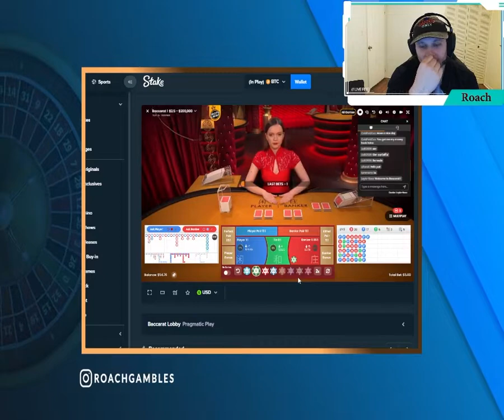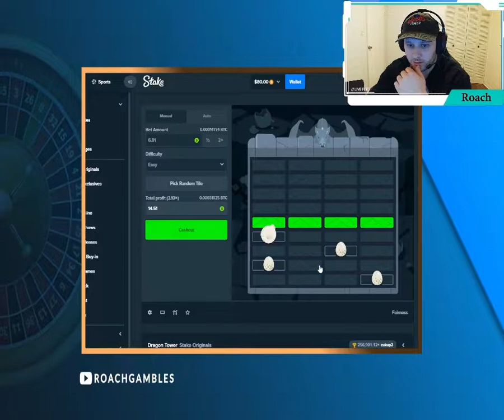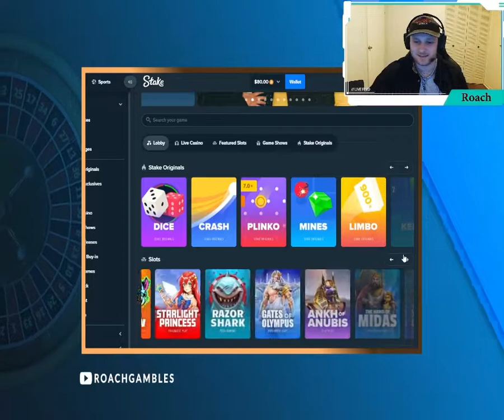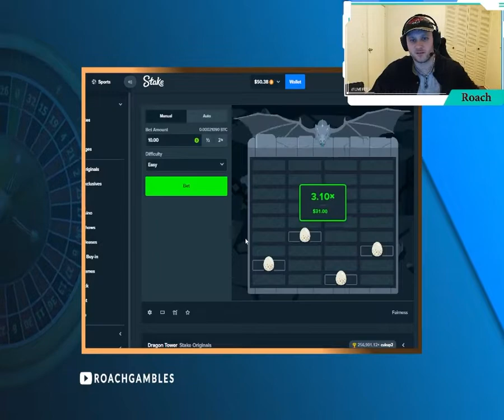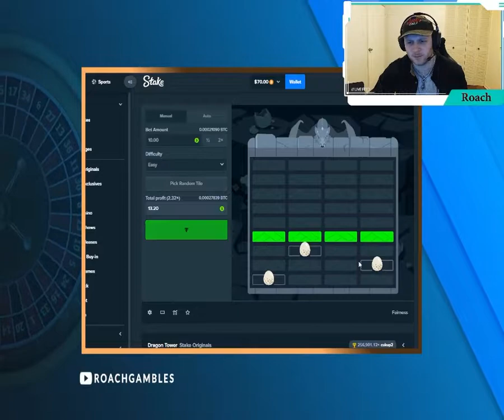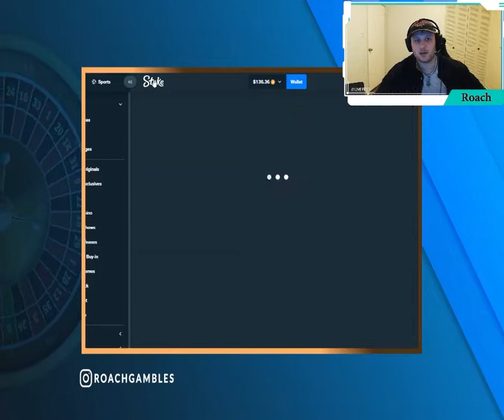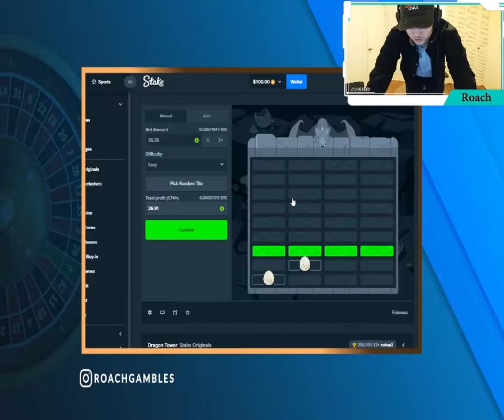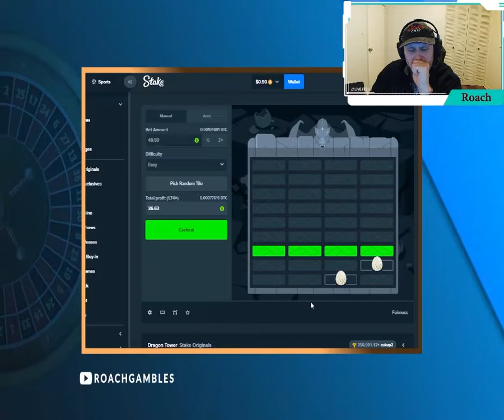A Downward Spiral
The title tells the story. I won, I won big... Then I chased glory and got burnt. You win in the Thunderdome, but you also lose.

If you want to try out gambling for yourself, go to stake.com and enter code: Roach for access to Rakeback on all of your bets.

Please gamble responsibly and only use money that you can afford to lose.